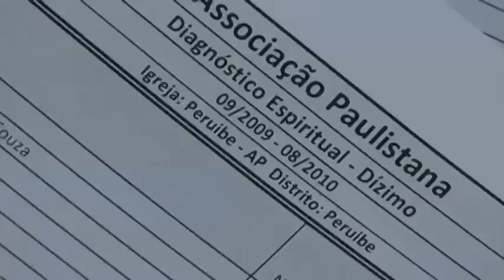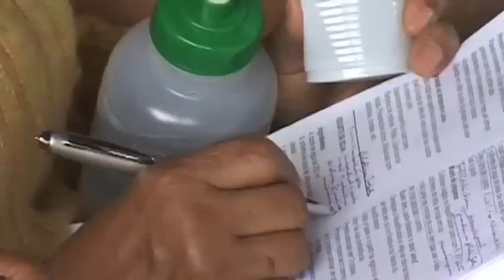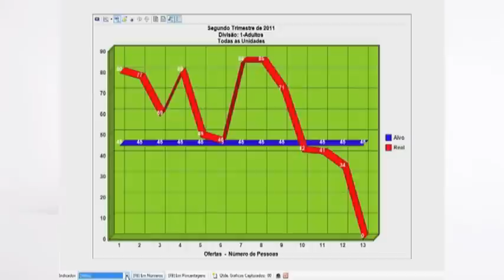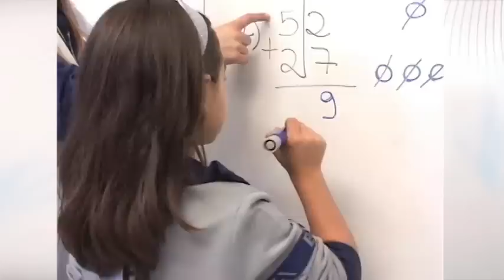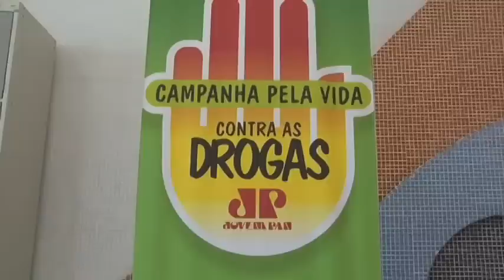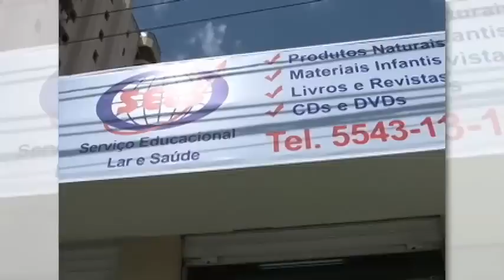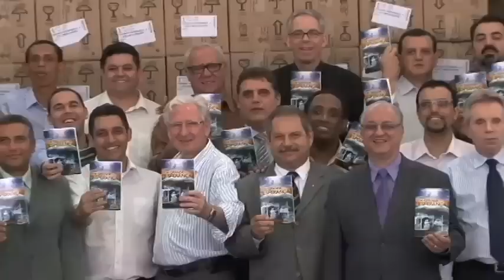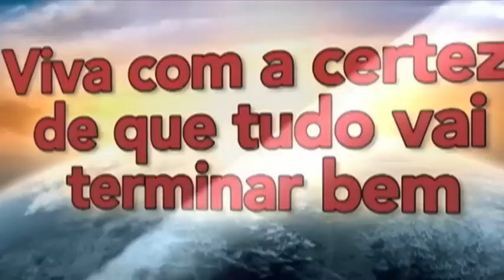Relatório AP 2011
Relatório da Associação Paulistana - 2011